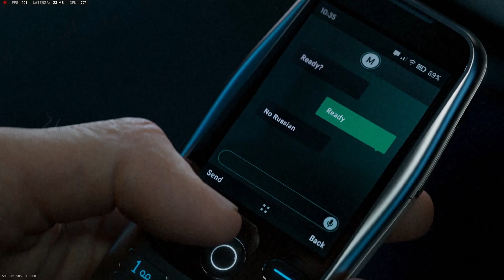Nonno Rimbo evento assedio shadow company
Call of duty modern warfare 2  warzone 2 dmz
evento assedio shadow company